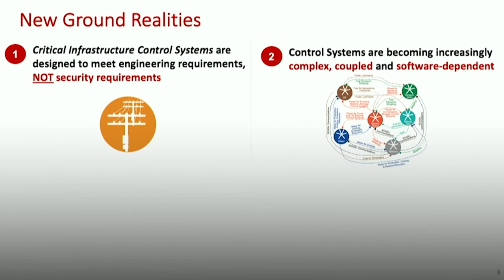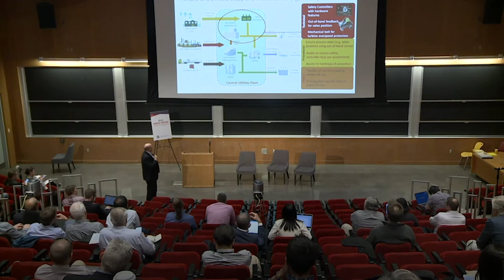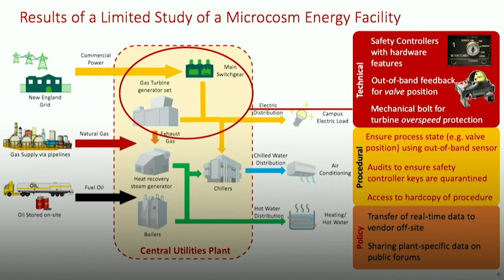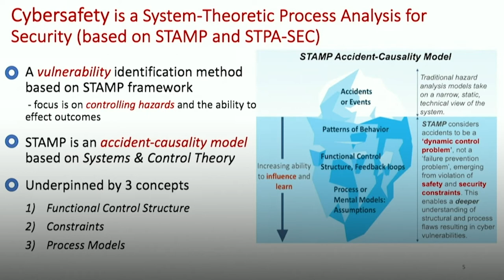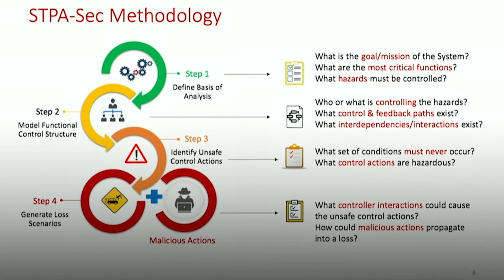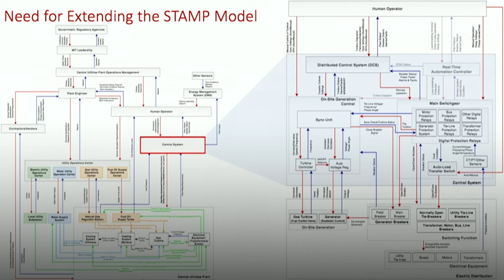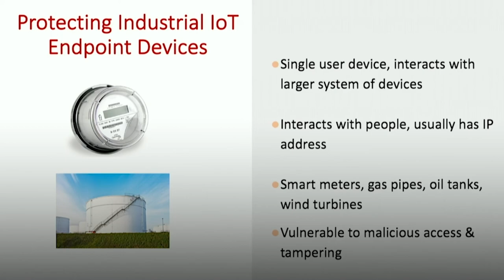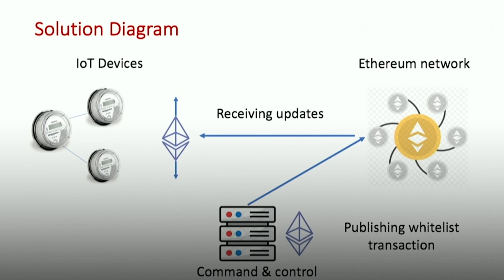Advances in Reducing Risk in Cyber Physical Systems with Michael Siegel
Director of Cybersecurity at MIT Sloan and Principal Research Scientist, Michael Siegel talks about the changing landscape in cyber physical systems, the risks, and what the future holds.